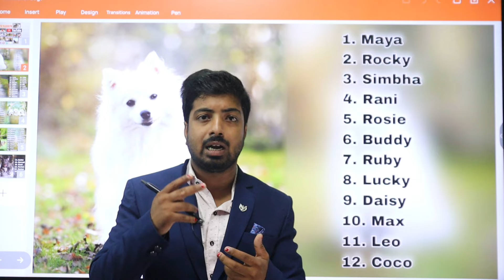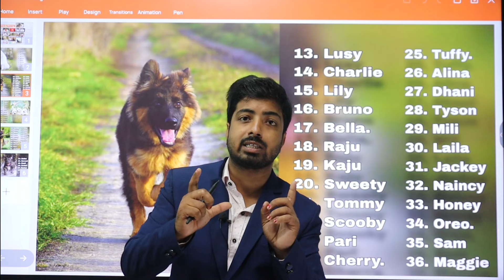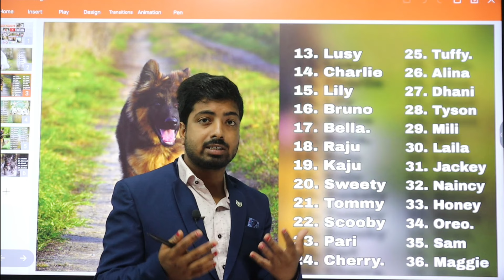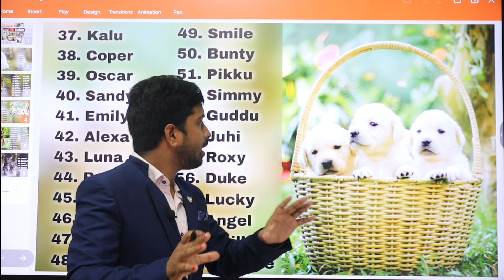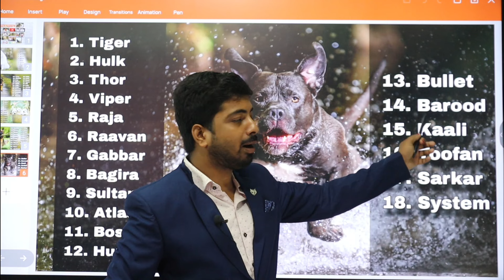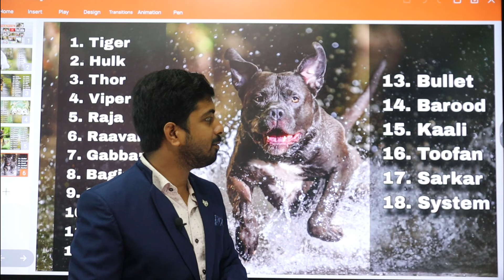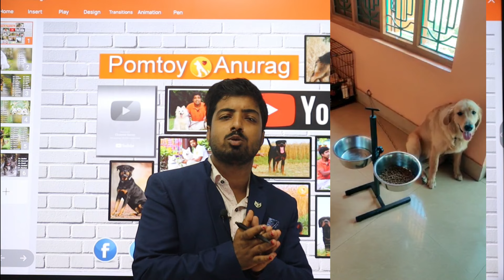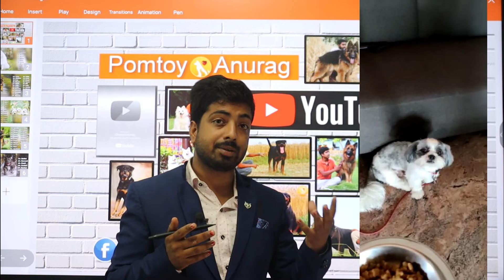98 popular names for your new puppy || puppy names idea || cute and unique names.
Cute names for your dog. Special name of dog for the naming ceremony.
You can see a total of 98 names for your dogs.

dog-related information and talk to the doctor.

Your support and guidelines are precious to me.
Guide me ❤️I'll be excited to hear from you.